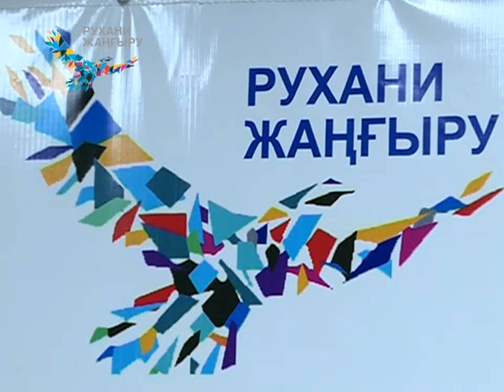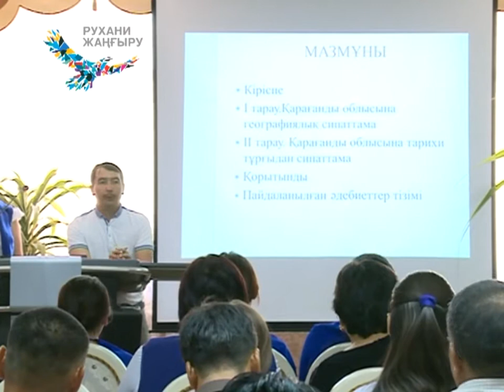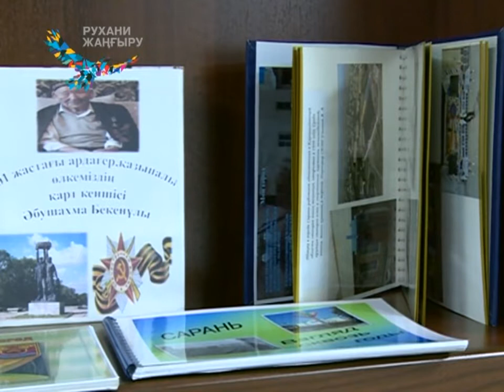16/08/2017 - Бірінші Қарағанды телеарнасының жаңалықтары